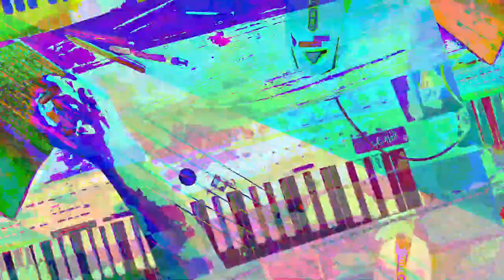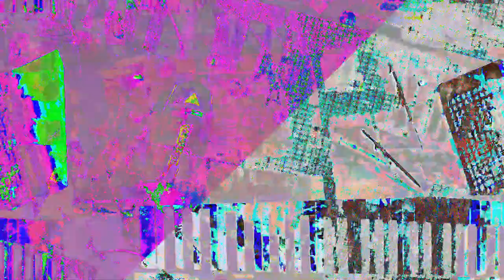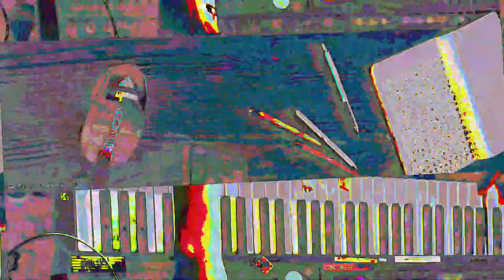[EPILEPSY WARNING] Movie 23 07 19 04h10m56s *Photosensitivity Warning*